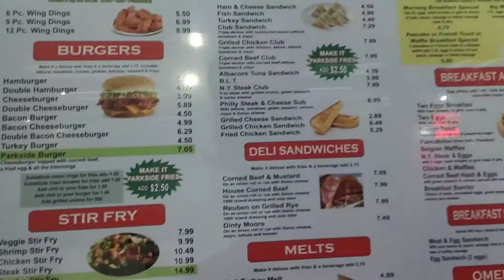Parkside Coney island Open 24/7 Drive through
I hope that we get a car soon We are looking at some this week.   Its definitely rough living in the motor city without a car.
We are hoping that some people will show us some support and help us, but in the meantime I will keep spreading love and happiness, Trying to make the world a better place.
 I've been helping out a lot of people at the Rock Club Foundation
Love you so much Michelle Heather Smolarski you are the best!!